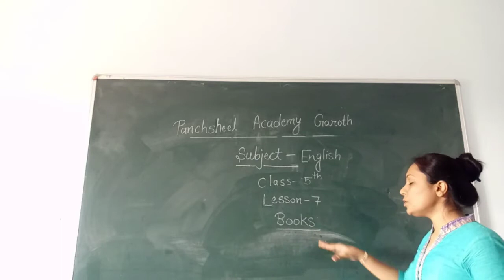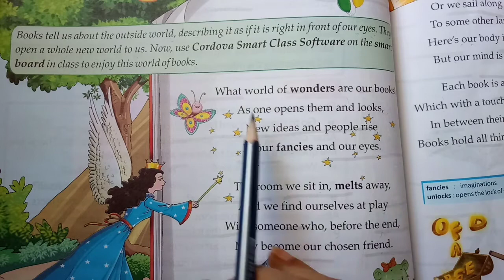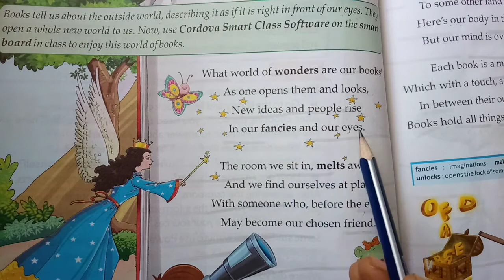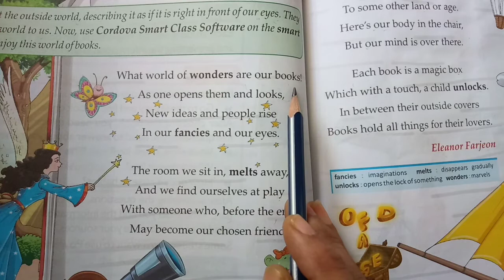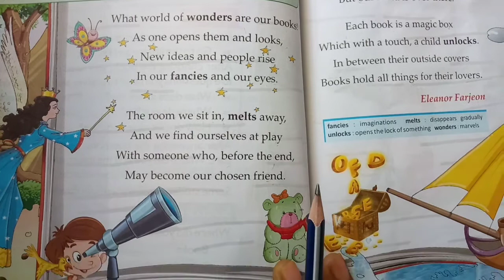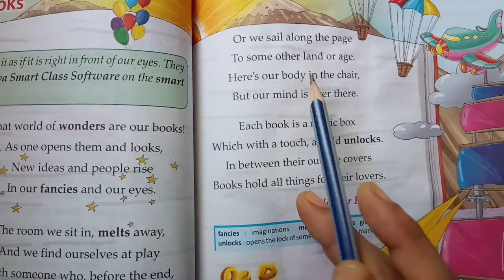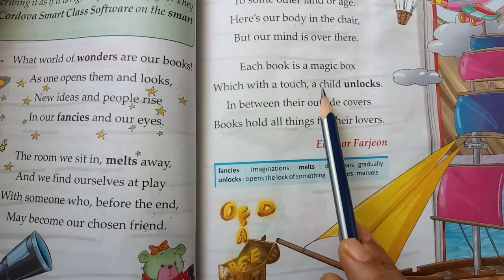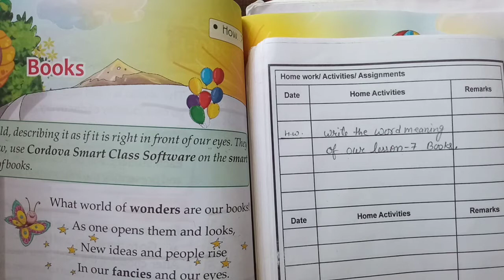class-5th english part-26